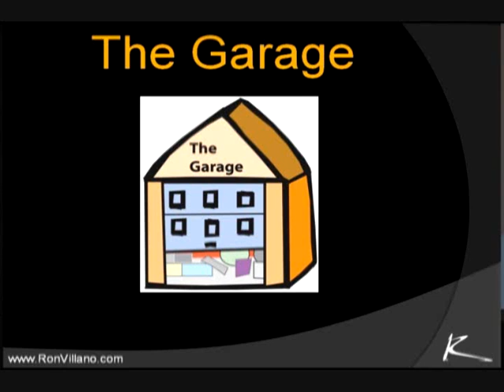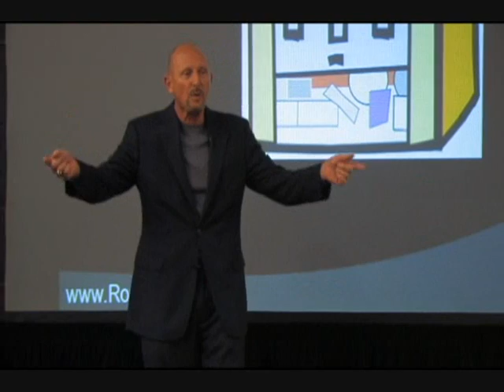RonVillano GarageAnalogy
Is your mind's garage filled with too much?  If you are feeling overwhelmed about life, then its time to give your life a good mental cleaning.